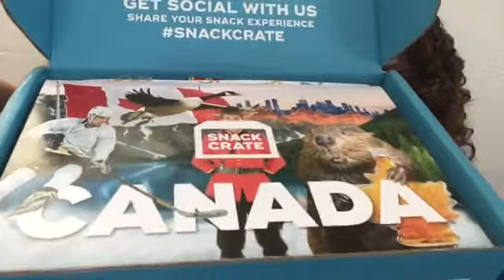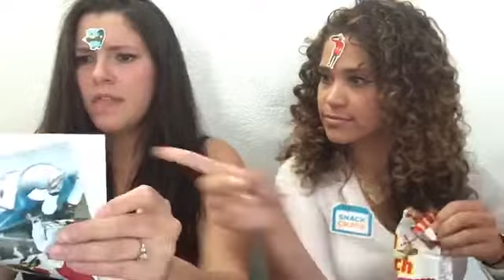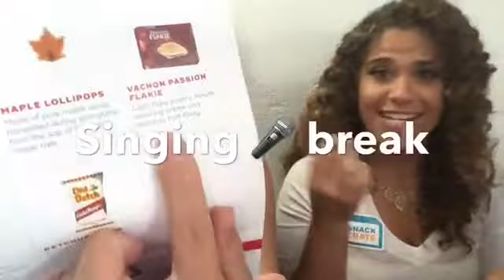SNACKCRATE - CANADA - MAY 2017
I had a beautiful lady assist me opening/eating delicious snacks and of course, as always, that annoying baby 😜❤️

Follow Andrea on IG: @andi788